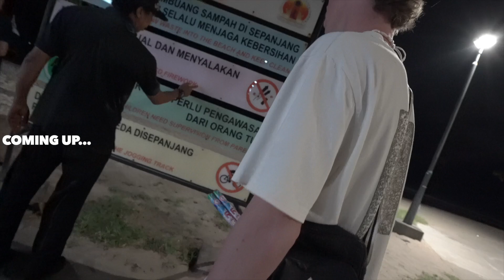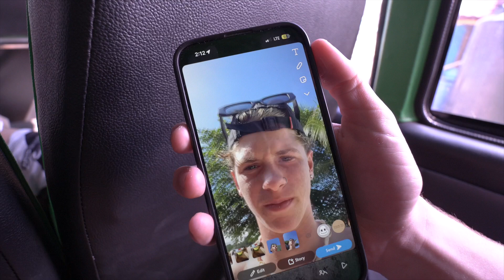FireWorks are dangerous- Bali Pt.1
Our first time using fireworks🫣🧨

Had no idea that we were holding it backwards ahaha nearly blew ourselves up, so silly ahahah
welcome to Bali huh 😅

Anyway this was my second ever overseas trip & was such a fun experience being over here with brodie and his family before i head to Perth for a freestyle kings show!

Pt.2 coming next week!